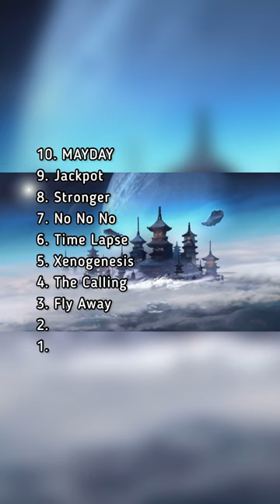Top 10 Most Viewed TheFatRat Songs